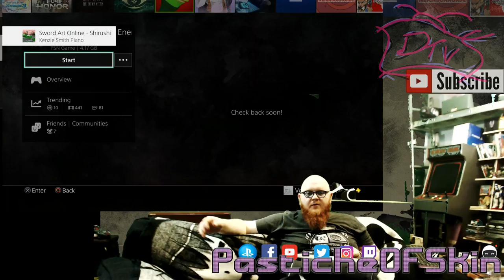TellUsATale - Batman - Enemy Within - season 2 episode 1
TellUsATale - Batman - the enemy within season 2 episode 1

Down in dublin for Dec so my scheduling tools are not the best so please enjoy this early episode of tellusatale with Batman season 2 preview the enemy within starring the riddler in a particularly homicidal turn

If you Purchase anything Via the Link below i Make a littel cashback so if oyu are goign to amazon feel free to use this.